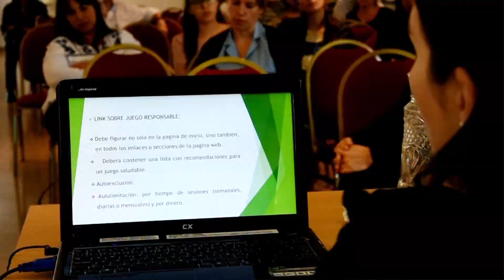1º Congreso de Adicciones del NEA “Todos estamos envueltos”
El Área de Ludopatía del IPLyC  fue invitada a participar del Primer Congreso Internacional de Adicciones del NEA “Todos estamos envueltos”, que se desarrolló el jueves 4 y viernes 5 de abril, en la Cámara de Diputados de Misiones y Museo Aníbal Cambas. El evento fue organizado por el Ministerio de Salud Pública, a través de la Subsecretaria de Prevención de Adicciones y Control de Drogas y contó con la participación de conferencistas de todo el país. Fue dirigida al sector público y privado y en ese ámbito las Licenciadas del IPLyC pudieron exponer acerca de Ludopatía y abrir el debate.